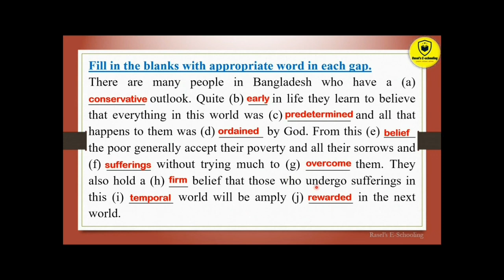Cloze test without clues-2|HSC|fill in the gaps|most important fill in the gaps#english